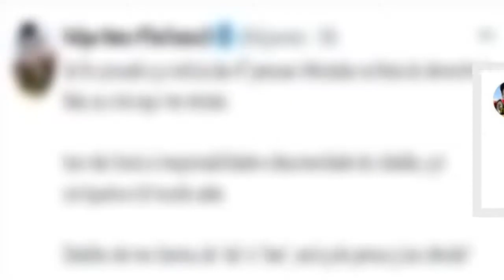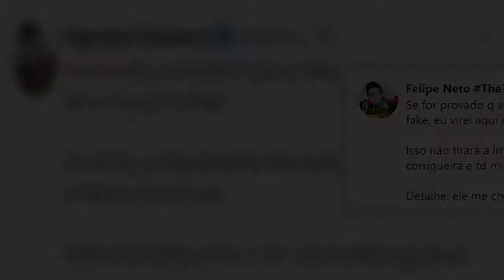Treta! Felipe Neto e Carlinhos Maia discutem por festa do comediante